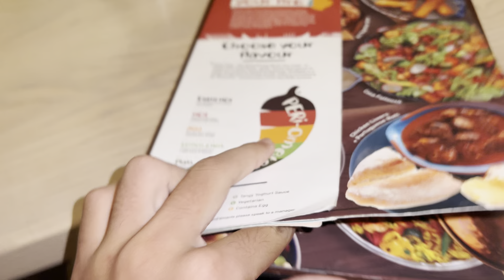First time beech pey gia 😍| zinda dafna dia 🥵